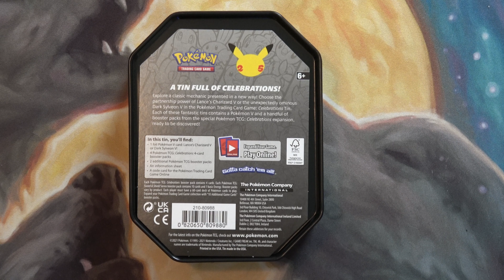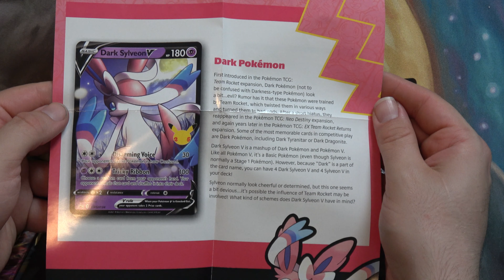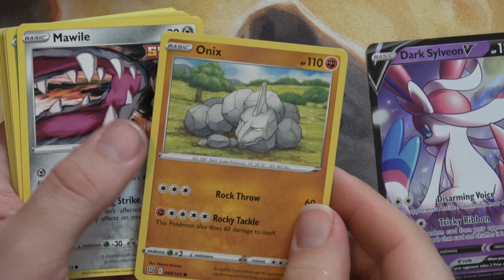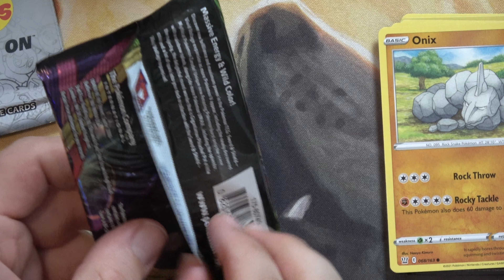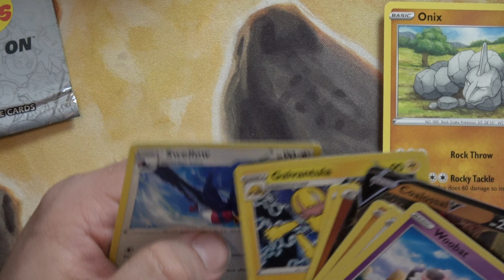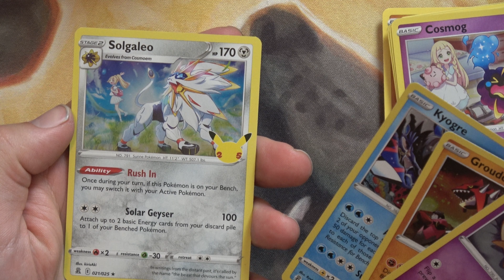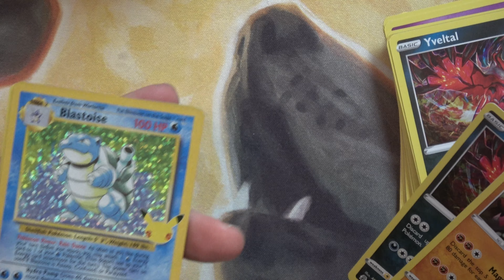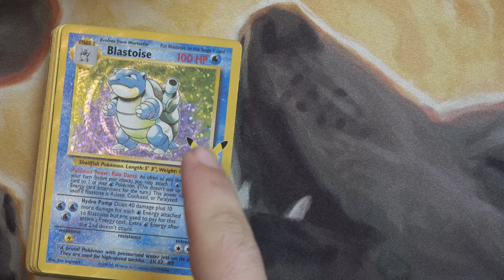Pokemon Dark Sylveon V 25th Anniversary Tin UNBOXING!